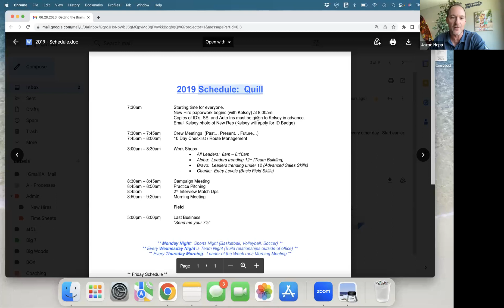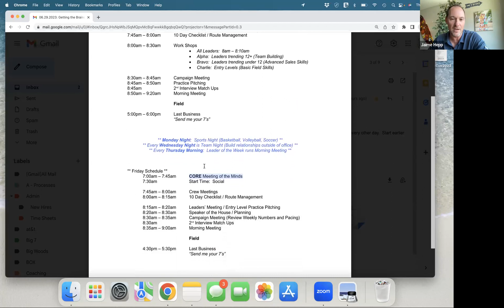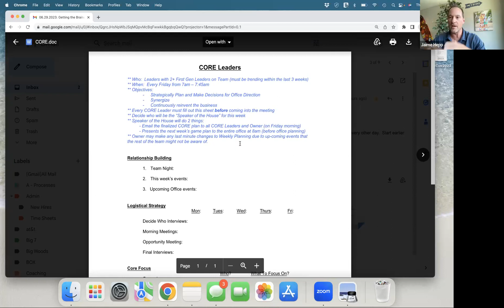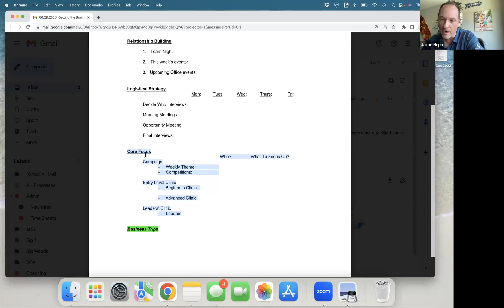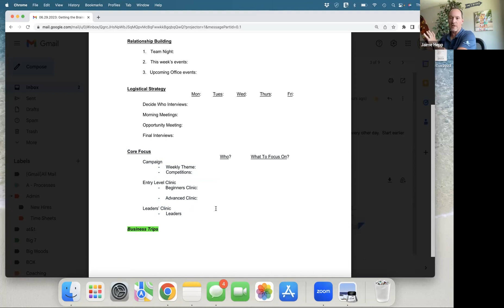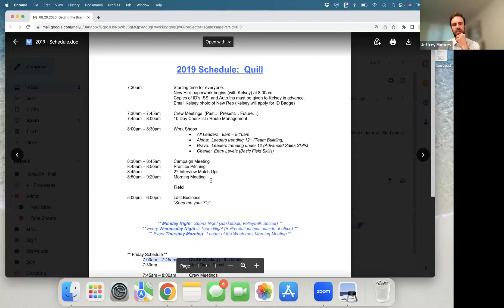Weekly CORE Planning